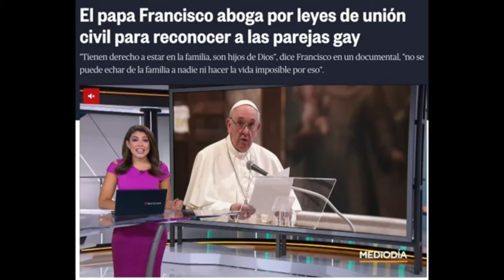ALARMANTE🚨 SACERDOTES CANCELADOS👉QUIEN CONTRATO A BERGOGLIO MENSAJE DE MEL GIBSON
GRACIAS POR APOYARNOS EN EL SUPER GRACIAS
DIOS TE LO MULTIPLIQUE

No te olvides de hacer

ORAR
AYUNAR

Asiste a las misas tradicionales en latín

Bendiciones